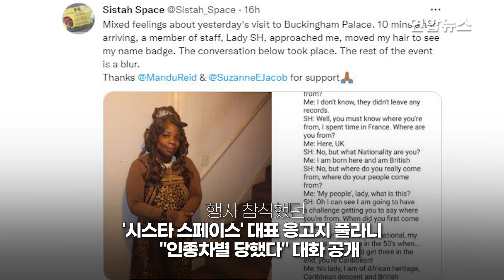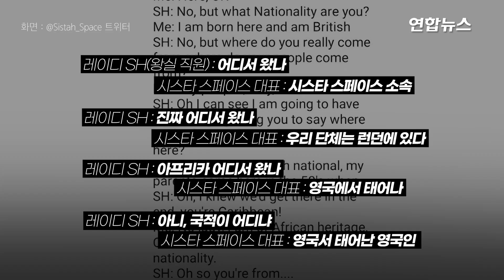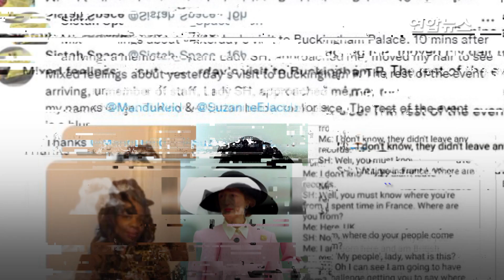엘리자베스 여왕 60년 측근 '넘버원 헤드걸' 쫓겨나 / 연합뉴스 (Yonhapnews)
엘리자베스 여왕 60년 측근 '넘버원 헤드걸' 쫓겨나

    (서울=연합뉴스) 고 엘리자베스 2세 영국 여왕의 최측근이자 윌리엄 왕세자의 대모가 왕실 행사 흑인 참석자에게 인종차별 발언을 했다가 사임했습니다.
    영국 왕실은 지난달 30일(현지시간) 한 직원이 '용납할 수 없는 말'을 했다가 사과하고 즉시 물러났다고 밝혔습니다.
    왕실은 "이 사안을 극히 심각하게 보고 전면 조사에 들어갔다"며 전 직원이 다양성과 포용적인 방침을 다시 유념했다고 덧붙였습니다.
    BBC 등은 문제 발언을 한 인사가 엘리자베스 2세 여왕을 수십 년간 매우 가까이서 보좌했고 윌리엄 왕세자의 대모 중 한 명이기도 한 수전 허시(83)라고 보도했습니다. 허시는 1960년부터 왕실에서 일했습니다.
    허시는 전날 커밀라 왕비가 버킹엄궁에서 주최한 세계 여성폭력 피해 관련 행사에서 인종차별적 발언을 한 것으로 알려졌습니다.
    허시는 아프리카와 카리브계 가정폭력 피해자 여성들을 돕는 단체인 시스타 스페이스 대표 응고지 풀라니의 머리카락을 들추고 이름표를 본 뒤 "어디서 왔냐"고 집요하게 물었습니다.
    풀라니 대표가 "영국에서 태어난 영국인"이라고 했지만 허시는 "아프리카 어디에서 왔냐"며 차별적 발언을 계속했습니다.

    제작 : 공병설·양지호
    화면 : 로이터·The Royal Family 유튜브·ROYALISTICISM홈페이지·@Sistah_Space 트위터